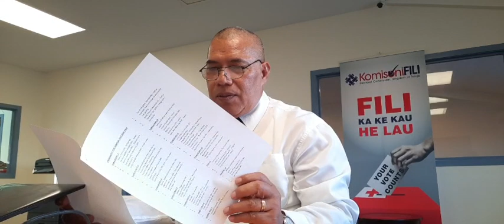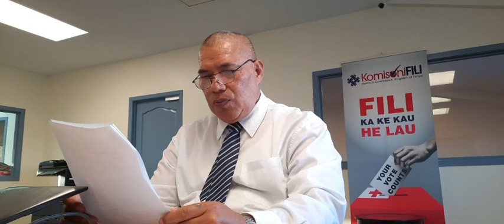OLA LESISITA KAU KANITITEITI TEU FILI FALEALEA NOVEMA 18 2021 - Source Broadcomfm Broadcasting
Fakama'opo'opo 'a e kotoa 'a e kau Kanititeiti fili Falealea 2021
OLA LESISITA KAU KANITITEITI TEU FILI FALEALEA NOVEMA 18 2021.

Ha'apai 12
Vili Manuopangai Faka'osiula Hingano
Sione Finau Tapu
Saimone Kapetaua Vuki
Mo'ale Finau
Sovaleni Maama-Tataki-'Oe-Fononga Toafa Fifita
Ana Lautaimi Takai

Ha'apai 13
Milika Fifita Ikahihifo
Veivosa Light of Light Taka
Viliami Paumolevuka
Pita Halapo'ulia Mohetau
Taniela Ahokovi Moli

Vava'u 14
Saia Ma'u Piukala
Paula Penisimani Tatafu
Loisi Halaliku
Latu Niua Lepolo
Tu'amelie Helotu Kemoe'atu

Vava'u 15
Siosiua 'Umulovo Toki
Katinia Limiteti Taumalolo
Tomifa Fainga'a Paea
Samiu Kuita Vaipulu
Keuli Pasina Lavaki

Vava'u 16
Viliami Uasike Latu
Silongo'atonga Samani
Mapa Ha'ano Jr Taumalolo
Seli Uatekini Tu'akalau

Ongo Niua
Vatau Mefi Hui
Sosefo Fe'aomoeata Vakata
Paea-'i-Vaha Filimoehala
'Aisake Hoatatau Finau